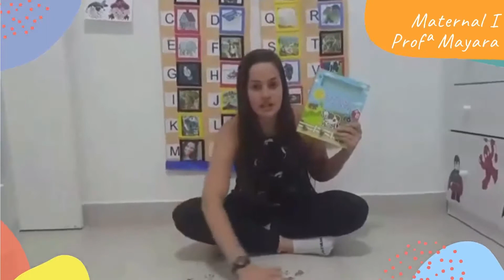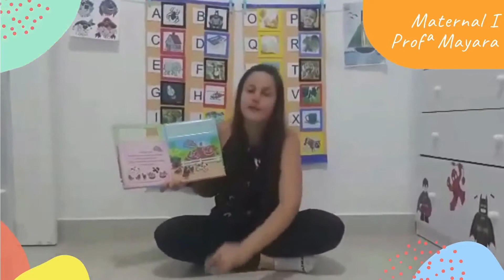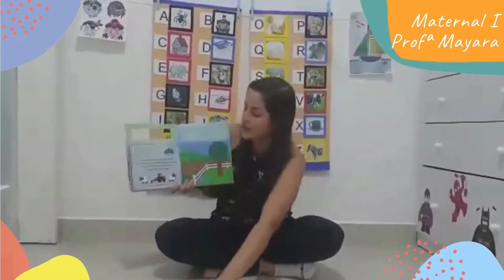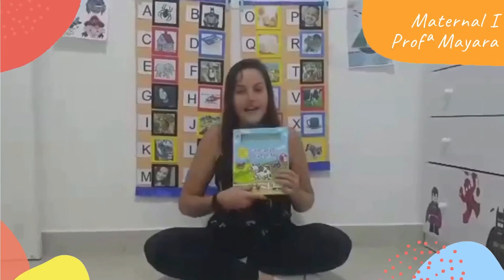Maternal I - Aula 5 - Semana 10 - Profª Mayara